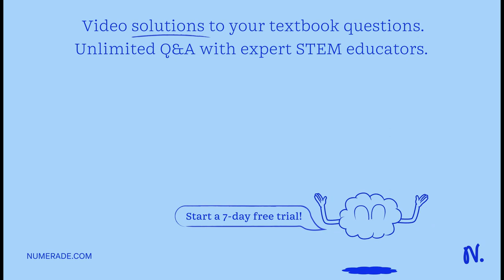QUESTION 13 Dog breeders maintain the purity of breeds by keeping dogs of different breeds apart wh…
QUESTION 13 Dog breeders maintain the purity of breeds by keeping dogs of different breeds apart when they are fertile. This kind of isolation is most similar to which of the following reproductive isolating mechanisms? Temporal isolation behavioral isolation habitat isolation gametic isolation QUESTION 14 Female birds lay their eggs, thereby facilitating flight by reducing weight. Which    quot;strategy   quot; seems most likely for female bats to use to achieve the same goal? limit litters to a single embryo refrain from flying throughout pregnancy (about six weeks long) give birth to underdeveloped young, and subsequently carry them in a pouch that has teats feed multiple embryos internally using placentas QUESTION 15 Which of the following best describes the evolutionary relationship between modern humans and chimpanzees? Humans are descended from chimpanzees Humans and chimpanzees had a common ancestor several million years ago Humans and chimpanzees had a common ancestor several million years ago; since that time, humans have evolved more than chimpanzees Chimpanzees are more closely related to gorillas than they are to humans QUESTION 16 According to fossil evidence, the first life on Earth appeared about: 10 billion years ago 3.5 billion years ago 1 billion years ago 500,000 years ago 100,000 years ago